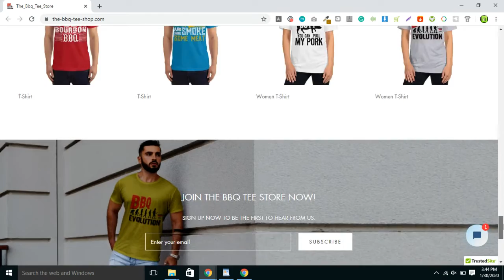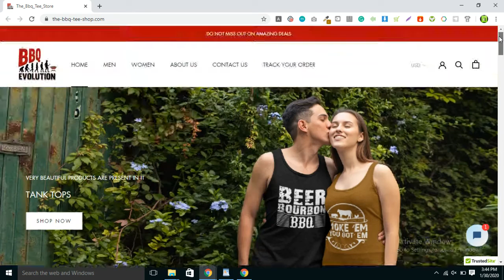Bbq evolution the best bbq apperal out there